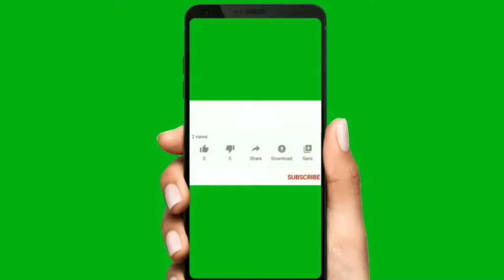देव्हाऱ्यात घंटी ठेवल्यामुळे काय होते.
देवघरात घंटी ठेवल्यामुळे काय होते. आरती करताना घंटी का वाजवली जाते. देव्हाऱ्यात घंटी कोणत्या दिशेला ठेवावी. देव्हाऱ्यात घंटी कशी ठेवावी. देवघरात घंटीचे महत्व
devgharat ghanti kashi asavi lagte
devgharat ghanti kashi asavi
devgharat ghat kasa mandava
devgharat ghanti kontya dishela asave
devgharat kalash kasa ghalaycha
devgharat
devgharat konte dev asave
devgharat dev kase thevave
devgharat shankh kasa thevava
devgharat kasav kase thevave
devgharat devachi mandani kashi karavi
devgharat kalash sthapana
devgharat kalash kontya dishela asave
devgharat pal disne
devgharat diva kuthe lavava
devgharat hatti kase thevave
gharat

gharat kasav asel tar
gharat sukh shanti upay in marathi
gharat bhaji la kahi nasel tar kay karave
gharat kalya mungya ka yetat
gharat paisa yenyasathi upay
gharat nahi pith kashala pahije vidyapit
gharat ghadyal kontya dishela asave
gharat wala ek
gharat chimni yene shubh ki ashubh
gharat pal disne shubh ki ashubh
अध्याय 11 वा रोज ऐका
दररोज रुद्र केल्याचे
शिवलीलामृत अध्याय 11वा shivlil..
Marathi katha swami jayas...
devgharat kalash sthapana
devgharat pal disne
devghar design at home
devghar design
devghar kontya dishela asave
devghar devgharat dev kase thevave
devghar live
devghar
devghar design
devghar live
devghar mandir
devghar ka gana
devghar gana
devghar
Desh Keyboard
devghar mandir
devghar ka gana
devghar
devghar
devghar design
devghar
devghar live
devghar mandir
devghar ka gana
devghar gana